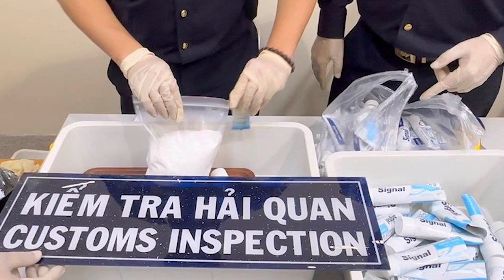Trả tự do cho 4 tiếp viên hàng không xách ma tuý vì chưa đủ căn cứ khởi tố | Báo Thanh Hóa